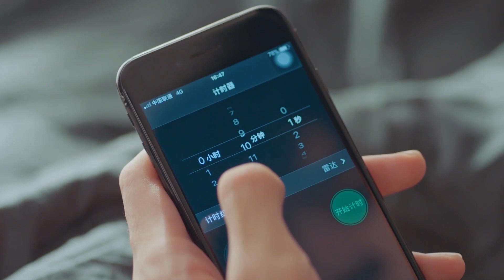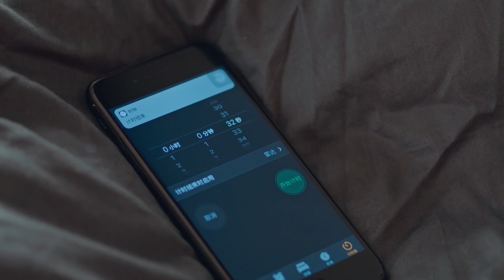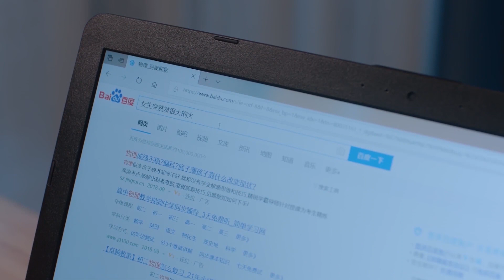[Eng Dub] 12顾未易末末闹别扭，互相生气又默默关心对方 | Put Your Head On My Shoulders 012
Click the 【LIKE】 Button if you enjoying watching it 😍
顧未易末末同居，未來丈母娘神助攻 | 致我们暖暖的小时光《致我们暖暖的小时光》高甜吻戏混剪来袭~~Sweet Kiss Moment Remix❤
【片段】顧未易末末滾床單，末末偷吃避孕藥讓顧未易擔心不已 | 致我們暖暖的小時光 Put Your Head on My Shoulders